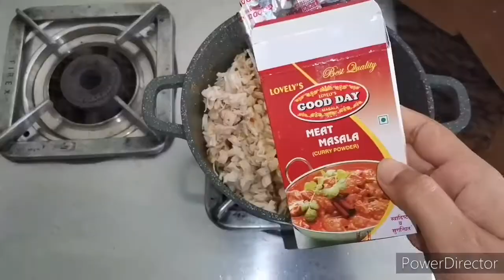Chicken roll recipe with liter Riba lifestyle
Hello
Everyone wlcm to my channel liter Riba lifestyle
Ds is a cooking vlog I made a chicken roll first time bt it is a easy n simple recipe
Cooking is a also my passion I lv to cooked
So, here is a chicken roll ingredients :
Maida
Ahta
Salt
Vegetables oil
Chicken 1/2 kilo
Onion
Tomato
King chilli
Garlic
Ginger
 Coriander leaves
Garam masala
Chilli powder
Soya sauce
Tomato ketchup
Maggi masala
Delhi gee
Water
so, here is a short clips hope u ol enjoy my cooking vlog Thank you namaste 🙏